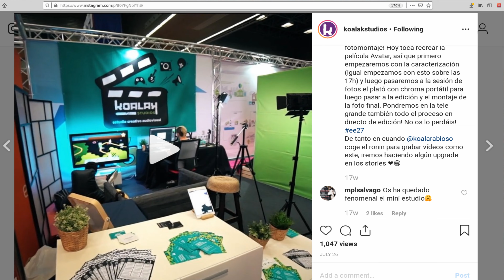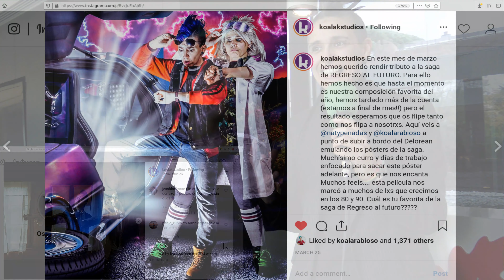Koalak Studios premiadas en Getxoblog 2019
Koalak Studios ha recibido el Premio HAREA en Getxoblog 2019: Natalia Perez y Alba Vidal nos cuentan que hacen y como se sienten con el premio recien recibido. Colaboración de @Getxoblog & @Josi Sierra CCbySA 2019